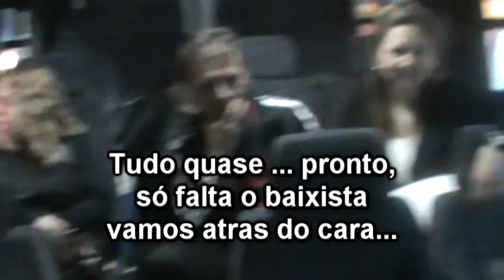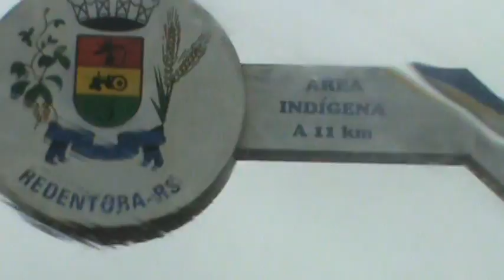ecovox making of redentora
Making Of da ida da banda Ecovox a Expo Redentora e apresnetação na Ecofest. Trilha Sonora musica Cheiro da Chuva ( Mário Hunter ". Nesse dia além de Carlos Weiss( Voz e guitarra) a banda Ecovox teve a participação especial de Rafael Brasil ( guitarra e voz) , Meco Dutra ( Baixo e vocal) e Rodrigo Sorriso ( bateria ) e o apoio dos colaboradores: Saul Jones, Verinha Alves, Paulo Avila, Adriana Rodrigues e Eliane Krause.